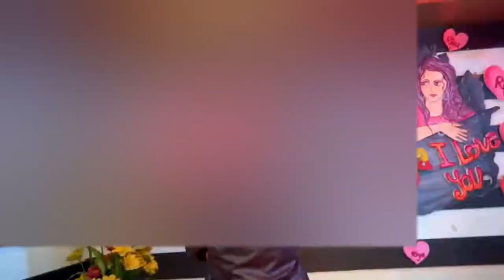My Bogura Art || আমার বগুড়া || Bogura district art || Bogura City || ART LOVE & LIFE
My Bogura Art .
Bogura district has everything in one picture.I have highlighted the special places of Bogra city through this picture.There are many ancient places in Bogra city that I have highlighted through this picture.There are many ancient places in Bogra city with which many are unfamiliar.I have highlighted as much as I can through this picture.

একটি ছবির মধ্যে বগুড়া জেলার সমস্ত কিছু আছে |

বীরশ্রেষ্ঠ স্মৃতিস্তম্ভ
রানার প্লাজা
বগুড়া এডওয়ার্ড পৌর পার্ক
সরকারি আজিজুল হক কলেজ বগুড়া
সরকারি শাহ্‌ সুলতান কলেজ বগুড়া
সরকারি মুজিবুর রহমান মহিলা কলেজ বগুড়া
বগুড়া আর্ট কলেজ বগুড়া
বগুড়া সরকারি বালিকা উচ্চ বিদ্যালয়
বগুড়া জিলা স্কুল
মোমো ইন হোটেল অ্যান্ড রিসোর্ট (পাঁচ তারা হোটেল)
হোটেল নাজ গার্ডেন (চার তারা হোটেল)
মধুবন সিনেপ্লেক্স বগুড়া
নবাব মোহাম্মদ আলী প্যালেস
বগুড়া বনানী শাপলা চক্র
ঘোড়ার মোড়
শহীদ জিয়া মেডিকেল কলেজ ও হাসপাতাল বগুড়া
মহাস্থানগড় ,গোকুল মেধ, বগুড়া
পরশুরাম প্যালেস
গোবিন্দ ভিটা
শেরপুর উত্তরবাহিনী পৌর মহাশ্মশান
শেরপুর শিশু পার্ক
জৈন মন্দির
বগুড়া কেন্দ্রীয় বড় জামে মসজিদ

Runner Plaza
Bogura Edward Pouro Park
Government Azizul Haque College, Bogura
Govt. Mujibur Rahman Mohila College
Govt. Shah Sultan College, Bogura
Bogra Art Collage Bogura
Bogura Zilla School
Bogura Govt. Girls' High School
Momo Inn Hotel & Resort
Hotel Naz Garden
Parshuram Palace
Gobinda Vita
Modhuban Cineplex
Mohammad Ali Palace Museum and Park
Temple Road, Bogura
Sherpur Uttar Bahini Municipal Mahasmashan
Sherpur Children's Park
Bogura Kendriya Boro Jame Masjid
Shaheed Ziaur Rahman Medical College, Bogura

Bogura (Bagra)
Bogra (Bengali: বগুড়া), officially known as Bogura,[1] is a major city located in the Bogra District, Rajshahi Division, Bangladesh. It is a major commercial hub in Northern Bangladesh. The Bogra bridge connects the Rajshahi Division and Rangpur Division.[2] It is the second largest city in Rajshahi Division in metropolitan.

Bogra is named after Nasiruddin Bughra Khan, the Governor of Bengal from 1279 to 1282[3] and the son of Delhi Sultan Ghiyasuddin Balban.

The city is approximately 69.56 km2 (26.86 sq mi) and is divided into 21 wards. Bogra has a population of around 540,000 people. Since it is one of the oldest cities in Bengal, Bogra is famous for its many ancient Buddhist stupas, Hindu temples, and ancient palaces of Buddhist kings and Muslim sultans.

The city has produced notable personalities including Prime Minister Muhammad Ali Bogra of Pakistan, President Ziaur Rahman of Bangladesh, both of whom were born or have lived in the city.
Bogra is considered the oldest city of Bengal, dating to the reign of the Great Emperor Ashoka, who ruled India from 268 to 232 BCE. When Ashoka conquered the Bengal (Bongo) region, he founded Bogra and called it Pundra Bardhan. This is supported by the discovery in October 2008 of an ancient engraved stone believed to be produced in the Gupta era near Sura Masjid at Ghoraghat Upazila in Dinajpur.

Bogra has always been a transportation, cultural and a economical hub for thousand of years. In the early 800AD it was a core please of doing business though the Karatoya River(A sub-river of Bangali River, not to be confused with the Large Karatoya River). By the 1200 AD it also became a important geopolitical center for spreading Islam through the Mahasthangarh. In the late fiftieth century it became a statistical trade area by the British East India Company.

Notable residents.
Humayun Ahmed, writer and filmmaker, attended Bogra Zilla School.[13]
Khademul Bashar, Bir Uttam, chief of the Bangladesh Air Force in 1976, was born in Bogra.[14]
Apu Biswas, film actress
Muhammad Ali Bogra, Prime Minister of Pakistan (1953–1955), lived in Bogra.[15]
Akhteruzzaman Elias, novelist and short story writer, attended Bogra Zilla School.[13]
Gaziul Haque, Bengali language movement activist, attended Bogra Zilla School.[13]
Muhammed Zafar Iqbal, physicist, attended Bogra Zilla School.[13]
Shafiul Islam, cricketer on the Bangladesh cricket team
Tarun Majumdar, Indian film director
Mushfiqur Rahim, cricketer of the Bangladesh cricket team
Ziaur Rahman, President of Bangladesh (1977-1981), attended Bogra Zilla School.

ART LOVE & LIFE